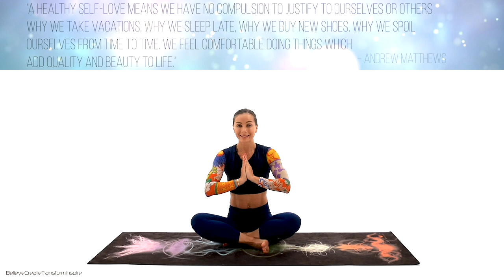Full Body Stretch | 10 Minute Yoga Stretching Routine #5 | Juliette Wooten